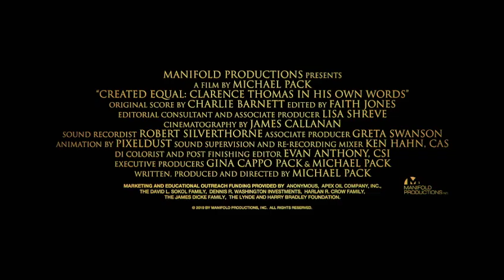Created Equal: Clarence Thomas In His Own Words Trailer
Created Equal: Clarence Thomas In His Own Words

Although Clarence Thomas remains a controversial figure, loved by some, reviled by others, few know much more than a few headlines and the recollections of his contentious confirmation battle with Anita Hill.With unprecedented access, the producers interviewed Justice Clarence Thomas and his wife, Virginia, for over 30 hours of interview time, over many months. Justice Thomas tells his entire life’s story, looking directly at the camera, speaking frankly to the audience. After a brief introduction, the documentary proceeds chronologically, combining Justice Thomas’ first person account with a rich array of historical archive material, period and original music, personal photos, and evocative recreations. Unscripted and without narration, the documentary takes the viewer through this complex and often painful life, dealing with race, faith, power, jurisprudence, and personal resilience.